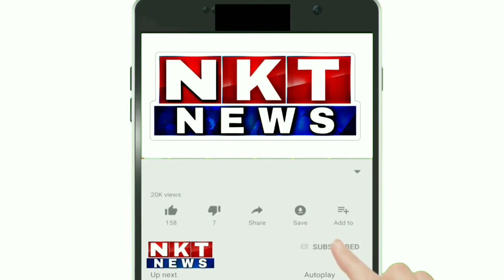ಬೆಂಗಳೂರು: ಕಾರ್ಡ ರಸ್ತೆ ಸೇತುವೆ ಉದ್ಘಾಟಿಸಿದ ಸಿಎಂ ಬೊಮ್ಮಾಯಿ...!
NKT news Kannada.